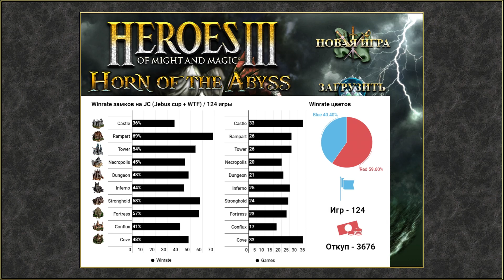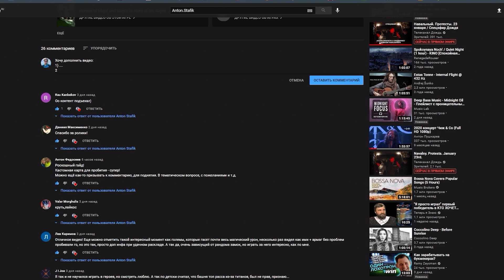Как играть за Сопряжение и Луну на JebusCross (за 9 минут)? Старт за Конфлюкс Герои 3 / HotA гайд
В этом видео рассказываю про основы старта за Конфлюкс и Луну в Герои 3 на шаблоне JebusCross (JC). Небольшой гайд "Как играть за Сопряжение за 9 минут". Heroes 3 HotA.

Хочешь узнать расписание стримов, быть в курсе всех обновлений на канале, поиграть со стримером и принимать участие в развитии сообщества - тебе в Discord (регистрация очень быстрая и простая), ссылка на мой сервер в Discord выше.